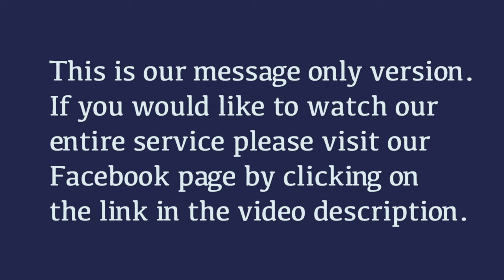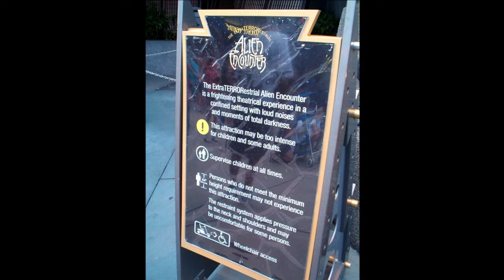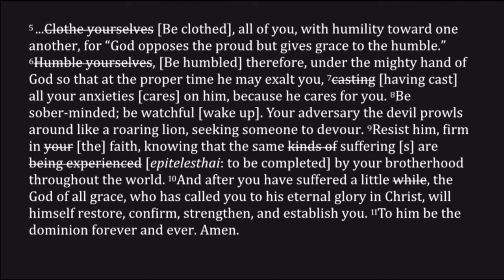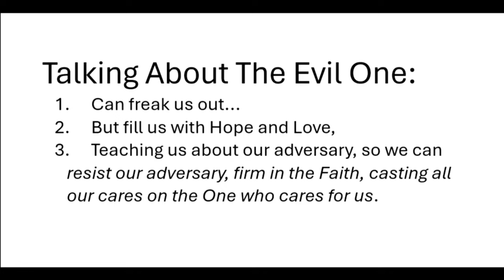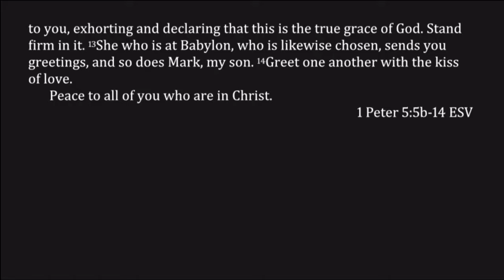16. The Adversary (An Alien Encounter)